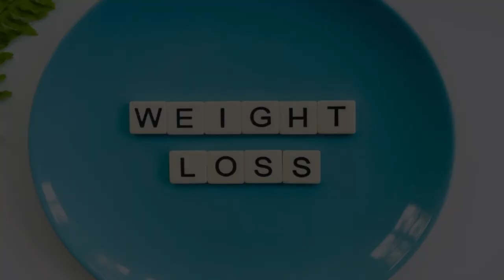Women’s Health Clinic in Amsterdam, Netherlands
Must Watch…. Best Women’s Health Clinic in Amsterdam, Netherlands

This list of Best Women’s Health Clinic in Amsterdam, Netherlands has been compiled by our Health experts after online / offline research combined with the reviews from our users. If you know any institution that we missed, please mention in the comment box below. This list will be updated from time to time.

List:

New Women's Health
Emmaplein 7a

Echo Amsterdam
Ite Boeremastraat 1

Vrouwenkliniek Zuidoost, Polikliniek Voor Gynaecologie
Bijlmerdreef 998

Southeast Clinic Foundation
Bijlmerdreef 998-1000

Bergman Clinics | Vrouw | Amsterdam
Nijenburg 152

Gynaecologisch Centrum Hippocrates Clinic
Arent Janszoon Ernststraat 1013

Holland Health Clinic
Minervalaan 29

Medical Center Wetering
Nieuwe Weteringstraat 11

Women on Waves Amsterdam Abortion Clinic
 Domselaerstraat 14

Femme Amsterdam
Frans van Mierisstraat 50A

Stichting Abortuskliniek Amsterdam
Sarphatistraat 620

Verloskundige Amsterdam Zuid - Geboortecentrum
Stadionweg 37 -1HG

Amsterdam Tourist Doctors
Nieuwe Passeerdersstraat 8

Praktijk Astrid Limburg
Sarphatipark 97

Prins Hendrik Clinic
De Clercqstraat 64

GYNAECOLOGIE AMSTERDAM
Wg-Plein 250-251

JellinekMinnesota
Jacob Obrechtstraat 92

Verloskundigen 101
Johannes Verhulststraat 101

The B Bar
Rozengracht 232a

Ruysdael Clinics
Ruysdaelstraat 49 A1-unit D